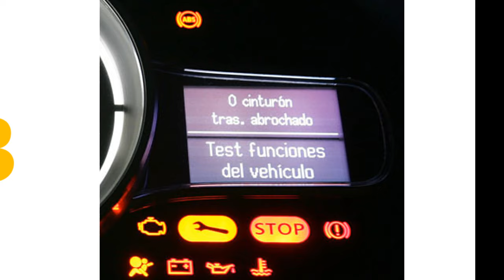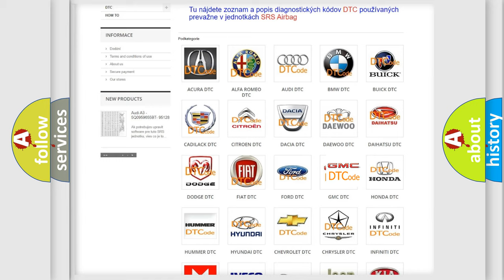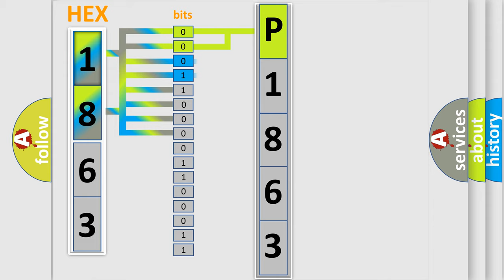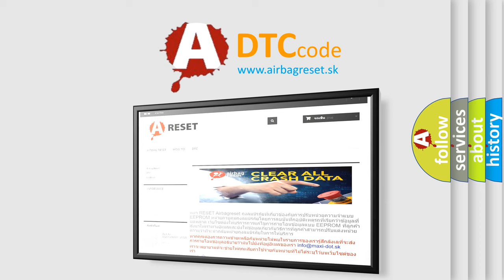DTC GMC P1863 Short Explanation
Contents:
0:21 Basic DTC analysis according to OBD2 protocol standard.
1:48 Insight into programming
2:58 A diagnostically understandable description of the Diagnostic Trouble Code
3:05 Basic error definition

Make:
GMC
Code:
P1863
Definition:
NOx Sensor 1 Bank 2 Implausible signal
Description: